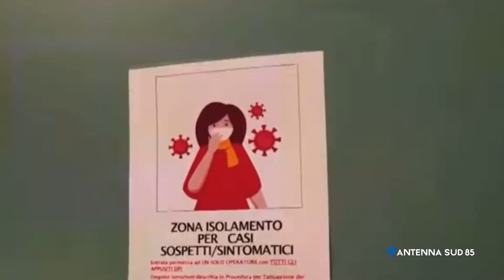16 Luglio 2021 Lecce Centri diurni: dal comune oltre 250 mila euro per sostenerli